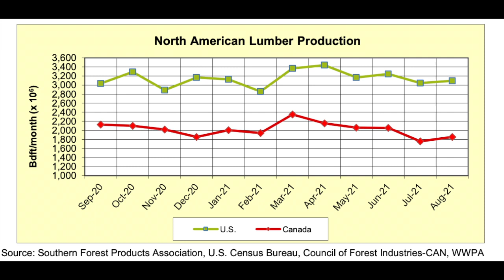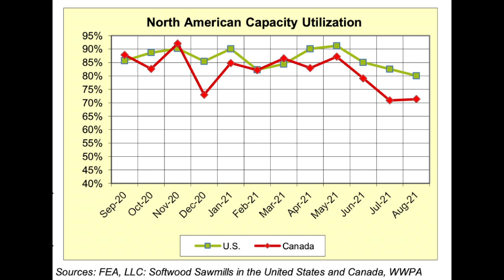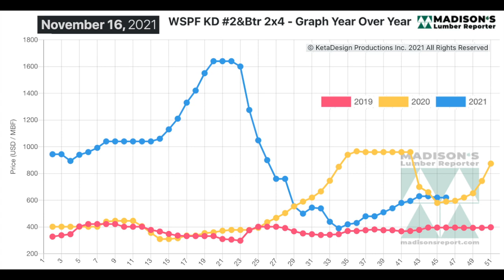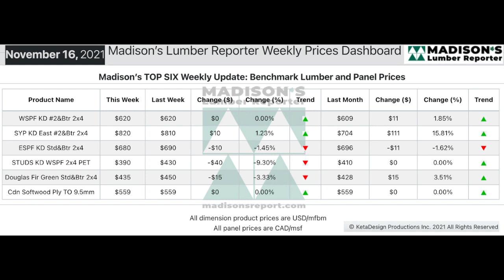Lumber Production and Sawmill Utilization AUG, Lumber Prices, NOV: 2021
North America softwood lumber production volumes and sawmill capacity utilization rates released by Western Wood Products Association show

For January to August 2021 softwood lumber production in the US improved by +3.3% from the first eight months of 2020. US lumber production volumes were 22,341 mmfbm.
Looking at the month of August against July 2021, and against August 2020, US softwood lumber production was almost flat.

Softwood lumber production in Canada rose further, as most of this year, for January to August 2021 it was up +8.2%, to 16,176 mmfbm, compared to the first eight months of last year.

US sawmill capacity utilization rates were again stable at 86%.
Canada sawmill capacity utilization in the first eight months of this year dropped slightly, and was still low compared to historical, at 81%.